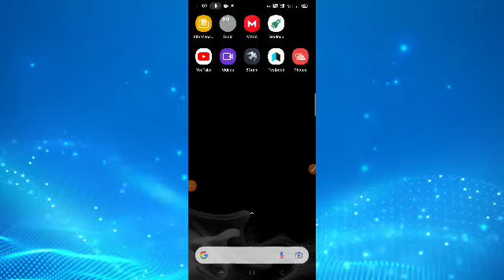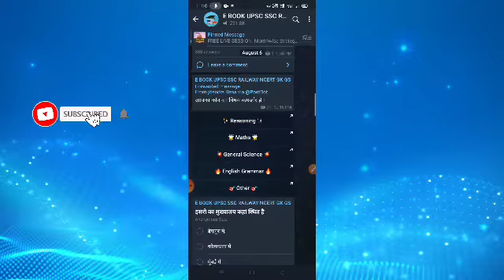How to Earn Money💵 from Telegram ||Telegram Channel Se Paise Kaise Kamaye